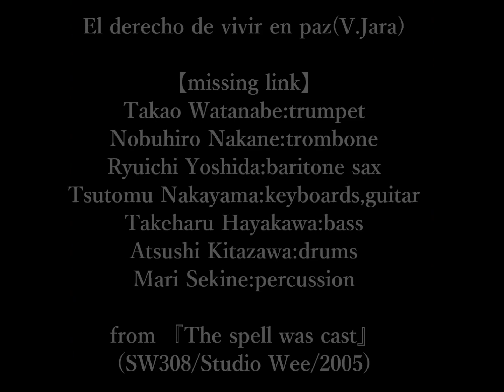El derecho de vivir en paz(V.Jara)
【missing link】
Takao Watanabe:trumpet
Nobuhiro Nakane:trombone
Ryuichi Yoshida:baritone sax
Tsutomu Nakayama:keyboards,guitar
Takeharu Hayakawa:bass
Atsushi Kitazawa:drums
Mari Sekine:percussion